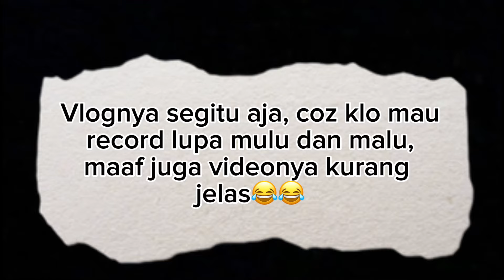VLOG LIBURAN DI BANDUNG 2022😍✨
fyi, ini jg video yg lumayan lama banget dan baru aku up skrg hihi